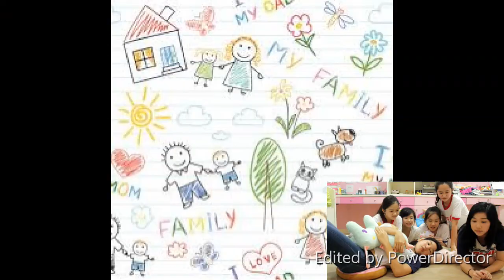INTRODUCTION of HERAWATY'S GRANDCHILD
Our very first video